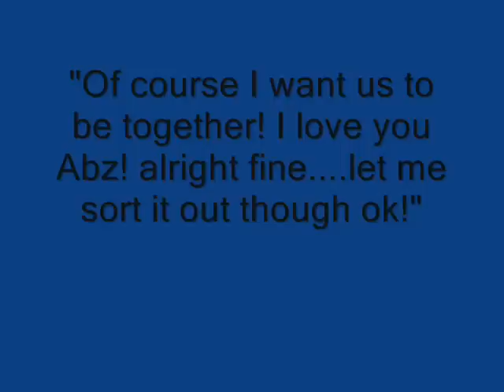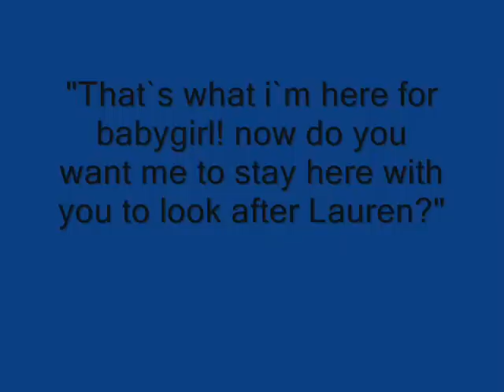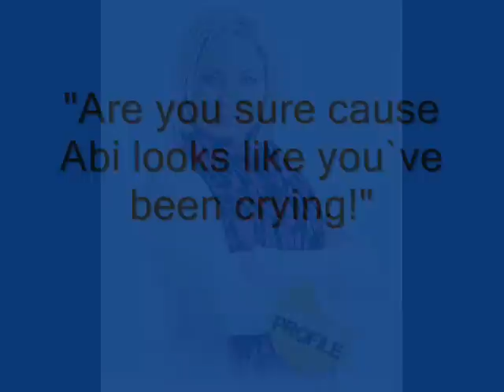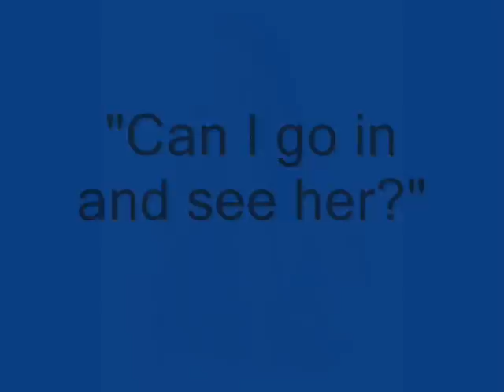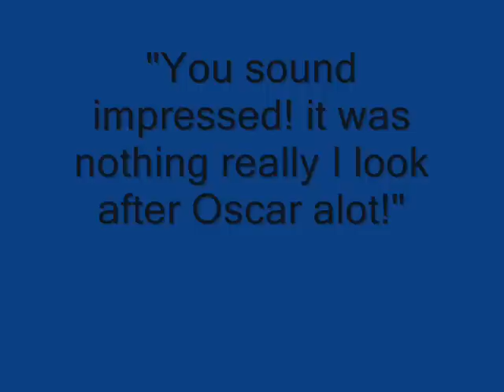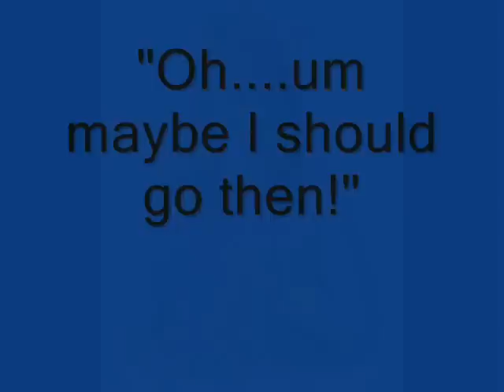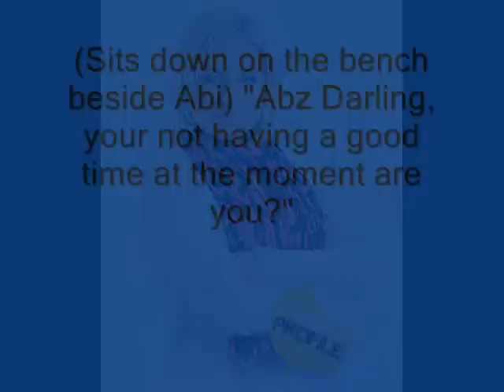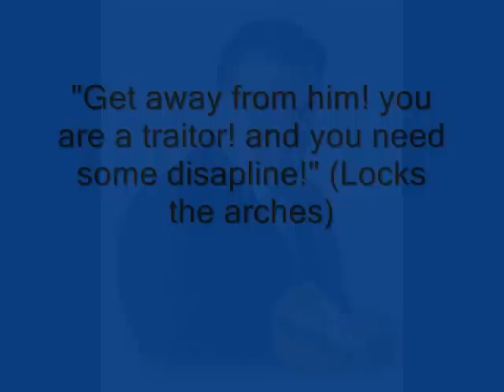Eastenders friendships series- Part 2